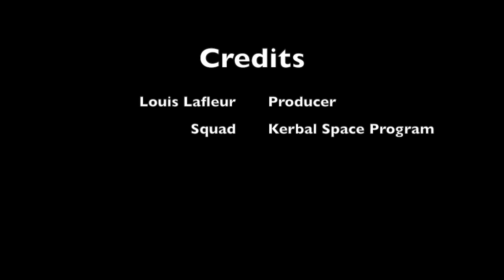KSP Orbital Rescue Mission : Tutorial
Three rescue missions into one launch in career mode.